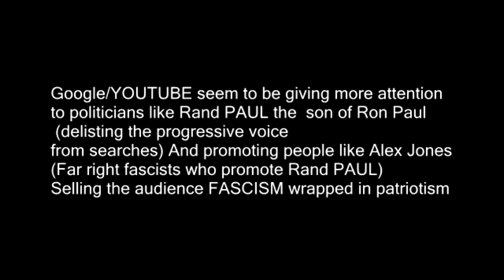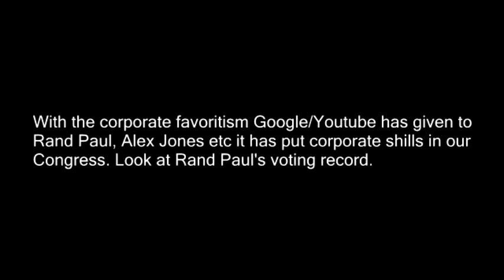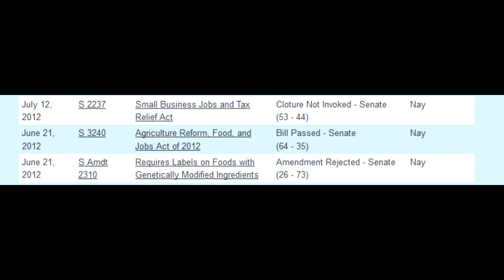Google/Youtube A corporate monopoly that DOES NOT CARE!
We see progressive voices silenced by corporate spam bots for real reforms in this country and look who is promoted all over the internet RON PAUL RAND PAUL ALEX JONES!!  Rand Paul's voting record is a testament to what youtube/Google is putting in Congress people who vote on things that AFFECT OUR LIVES and the voices trying to expose this are silenced by a CORPORATE MONOPOLY that dominates the internet!